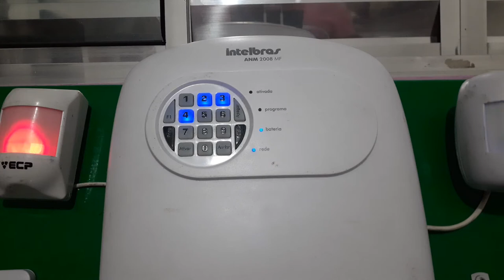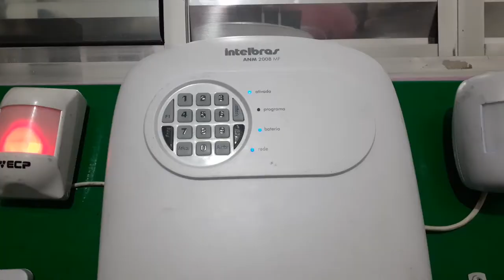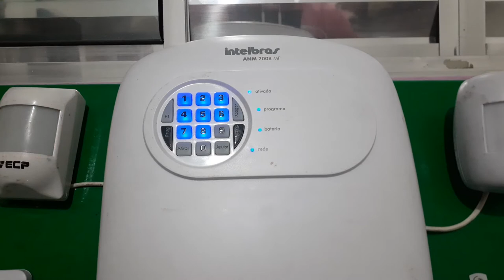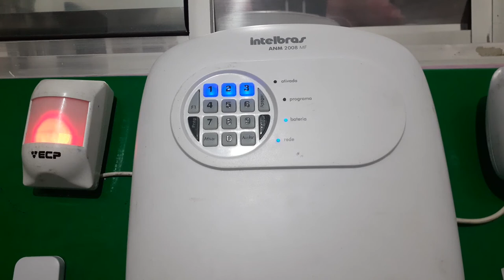COMO CONFIGURAR CENTRAL DE ALARME INTELBRAS | aprenda a instalar central de alarme passo a passo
No vídeo de hoje vou te ensinar a como instalar central de alarme Intelbras, vou te passar o passo a passo para você conseguir instalar a central ai na sua casa.

🚩👀 QUER APRENDER A COMO FAZER UMA NOVA RENDA EXTRA COM INSTALAÇÃO DE CÂMERA OU ATÉ MESMO FAZER DISSO SUA PROFISSÃO? Então olha esse curso que meu amigo Paulo preparou, ótimo para iniciantes na área

Você vai aprender a como fazer as ligações dos fios, vai descobrir para que serve cada borne da central, como que se configura zonas, controles remotos e sensores sem fios.

00:00 Como configurar central de alarme Intelbras
00:30 Equipamentos de alarme qua utilizaremos
02:42 Como instalar sensores de movimento com fio
04:55 Como instalar central de alarme
10:40 Programando central de alarme
10:50 Como cadastrar controle remoto na central de alarme
11:45 Como cadastrar numero de telefone na central de alarme
12:07 Como desabilitar zonas na central de alarme e como habilitar
14:40 Testando a central de alarme

EQUIPAMENTOS

Cabo para alarme
Central de alarme anm 3004
Controle para alarme XAC 4000
Sensor de movimento IVP
Sensor de abertura sem fio
Sirene 12v
Bateria 12 v para alarme

QUEM SOU:
jefferson, trabalho desde 2012 na area de segurança eletronica e telefonia, atualmente tenho minha empresa e decidi compartilhar um pouco do meu conhecimento com você.